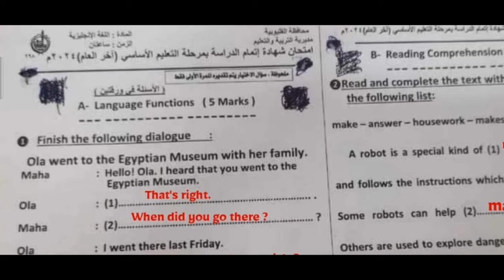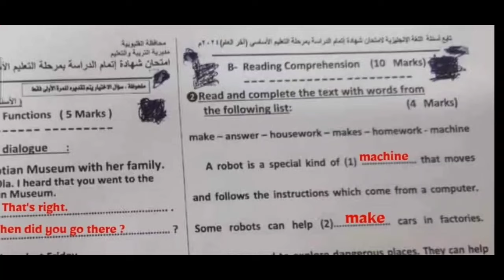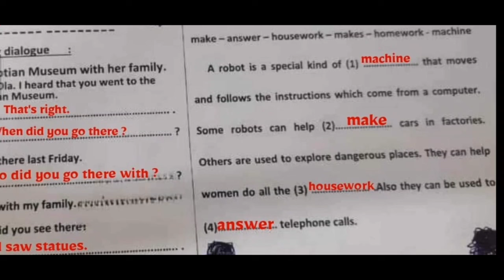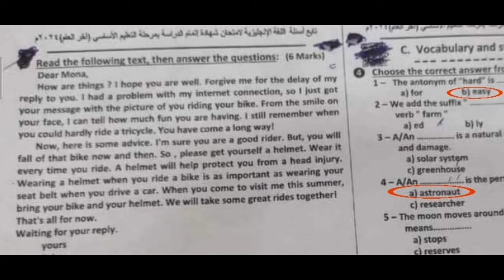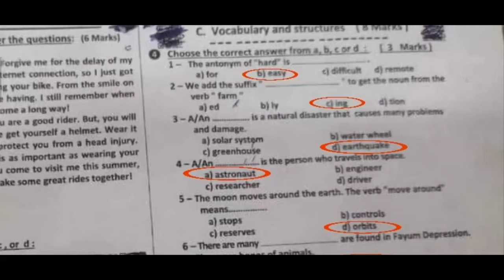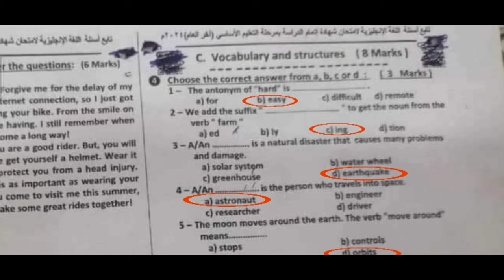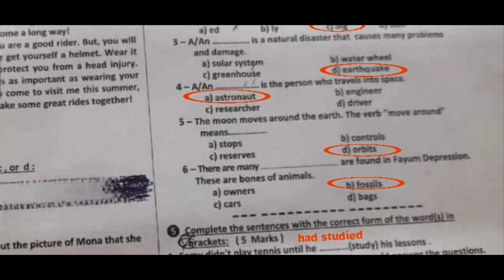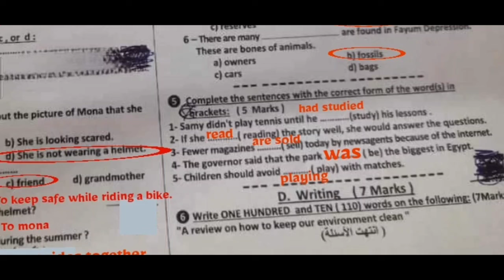حل امتحان القليوبية 2024 تالتة اعدادي انجليزي | نموذج الاجابة الصحيح لمحافظة القليوبية ٢٠٢٤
إن شاء الله في الفيديو ده هقدم حل امتحان محافظة القليوبية ٢٠٢٤ تالتة اعدادي انجليزي ترم تاني 2023 / 2024

إجابة امتحان محافظة القليوبية للفصل الدراسي الثاني ٢٠٢٣ \ ٢٠٢٤ لهذا العام 2024

حل امتحان ٢٠٢٤ تالتة اعدادي محافظة القليوبية منهج الانجليزي للصف الثالث الاعدادي ملحق الترم الثاني 2024

راجع اجابتك لامتحان الانجليزي محافظة القليوبية ترم تاني 2024
حل امتحانات الصف الثالث الاعدادي امتحان انجليزي محافظة القليوبية
Qalubia governorat